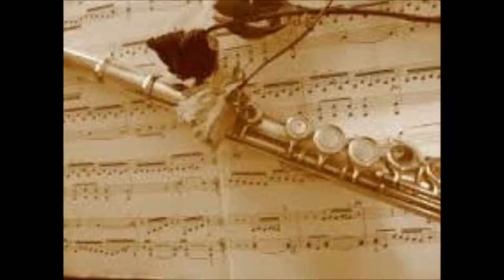1759 Smooth 70s Summer Beach Waves Funk & Disco Love Groove Beat Theme 120 Bpm 2 Yamaha Pizz solos